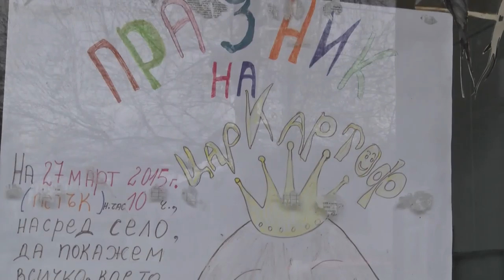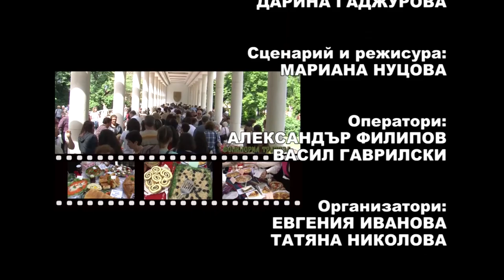FT June2015 306 HD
1. „Либе ле, либе хубаво“ – ГрОФ към НЧ „П. Р. Славейков – 1903“ и ККП „Еделвайс“ – с. Добри дял, общ. Лясковец
2. „Елено моме“ – ГрОФ към НЧ „П. Р. Славейков – 1903“ и ККП „Еделвайс“ – с. Добри дял, общ. Лясковец
3. „Рано е Янка станала“ - ГрОФ към НЧ „П. Р. Славейков – 1903“ и ККП „Еделвайс“ – с. Добри дял, общ. Лясковец
4. „Тодоро ле, черноока“  – ГрОФ към НЧ „П. Р. Славейков – 1903“ и ККП „Еделвайс“ – с. Добри дял, общ. Лясковец
5. „Ангелина“ – ГрОФ към НЧ „П. Р. Славейков – 1903“ и ККП „Еделвайс“ – с. Добри дял, общ. Лясковец
6. Обичай „Заклаждане на седянка“ – Група за обработен фолклор към НЧ „П. Р. Славейков – 1903“ и ККП „Еделвайс“ – с. Добри дял, общ. Лясковец
7. „Тракийски танц“ - ГрОФ към НЧ „П. Р. Славейков – 1903“ и ККП „Еделвайс“ – с. Добри дял, общ. Лясковец

1. „Libe le, libe hubavo“ – Group for processed folklore at „P. R. Slaveykov – 1903“ Community center and „Edelvays“ Cultural pensioner club – Dobri dyal villige, Lyaskovets municipality (Bulgaria)
2. „Eleno mome“ – Group for processed folklore at „P. R. Slaveykov – 1903“ Community center and „Edelvays“ Cultural pensioner club – Dobri dyal villige, Lyaskovets municipality (Bulgaria)
3. „Rano e Yanka stanala“ - Group for processed folklore at „P. R. Slaveykov – 1903“ Community center and „Edelvays“ Cultural pensioner club – Dobri dyal villige, Lyaskovets municipality (Bulgaria)
4. „Todoro le, chernooka“  –Group for processed folklore at „P. R. Slaveykov – 1903“ Community center and „Edelvays“ Cultural pensioner club – Dobri dyal villige, Lyaskovets municipality (Bulgaria)
5. „Angelina“ – Group for processed folklore at „P. R. Slaveykov – 1903“ Community center and „Edelvays“ Cultural pensioner club – Dobri dyal villige, Lyaskovets municipality (Bulgaria)
6. Custom „Zaklazhdane na sedyanka“ – Group for processed folklore at „P. R. Slaveykov – 1903“ Community center and „Edelvays“ Cultural pensioner club – Dobri dyal villige, Lyaskovets municipality (Bulgaria)
7. „Trakiyski tants“ - Group for processed folklore at „P. R. Slaveykov – 1903“ Community center and „Edelvays“ Cultural pensioner club – Dobri dyal villige, Lyaskovets municipality (Bulgaria)